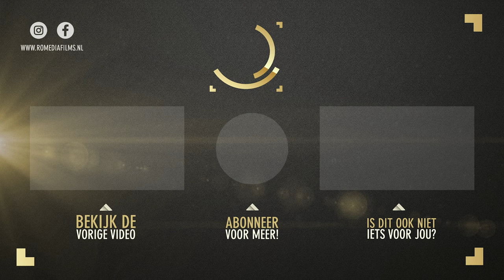SIRUI Anamorphic 50mm f1.8 1.33x Lens Review (Dutch)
Een betaalbare Anamorphic lens voor de 'normale' consument / videograaf. De ovale bokeh, de typische lensflares en vooral die filmische look. Het klinkt als een droom, maar wordt binnenkort toch echt werkelijkheid. Sirui heeft een 50mm f/1.8 1.33x Anamorphic Lens ontwikkeld, die vanaf maart 2020 in de winkels ligt.
In deze video vertel ik je wat anamorphic precies, wat het gaat betekenen voor de markt, laat ik beelden / footage zien en vertel ik je mijn mening over of de lens het kopen waard is!

Ik heb deze SIRUI Anamorphic 50mm f1.8 1.33x Lens mogen lenen van TSE IMAGING.

Met dank aan Sander den Otter

📰 Schrijf je in voor mijn Nieuwsbrief en blijf op de hoogte van alle acties en updates. Als waardering ontvang je 10% korting op een aankoop in de shop!

⬇GEARLIJST⬇
---CAMERA'S & LENZEN---

---MUZIEK---
Online muziekdatabases die ik aanbeveel en zelf gebruik:
(20% korting via deze link)

Wil je op de hoogte blijven van alle nieuwe video’s die we gaan maken? Zo ben jij de eerste die een melding ontvangt wanneer ik een nieuwe video heb geüpload.